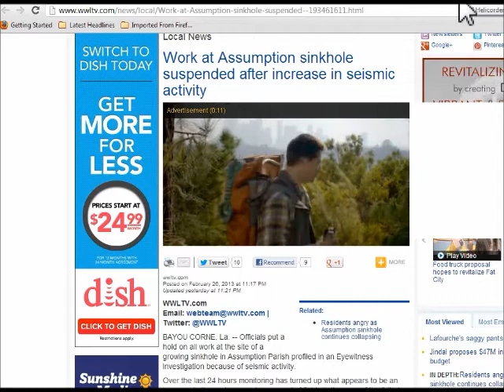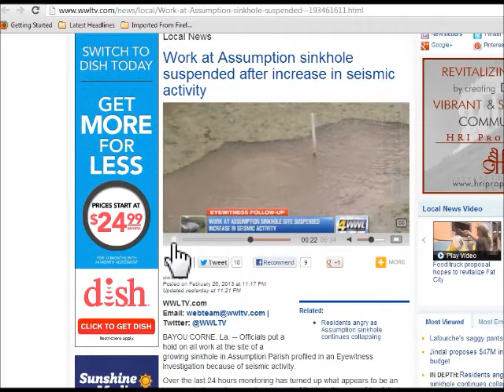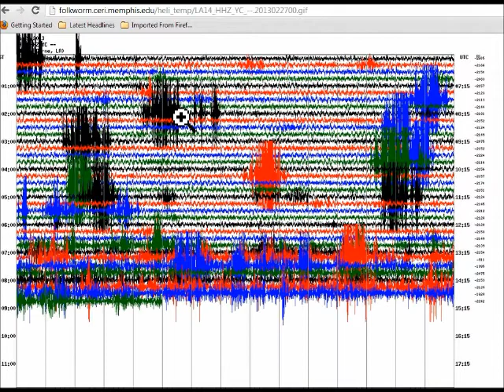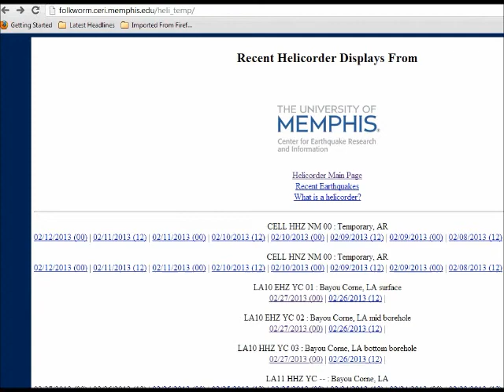Bayou Corne Sinkhole, Assumption Parish. All Work Stopped due to Earthquakes 2 27 13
Update on Bayou Corne in Assumption Parish Louisiana.

All work has been stopped at the sinkhole due to the amount of Earthquakes happening as of 2 27 13.